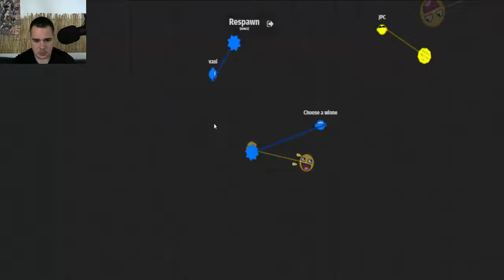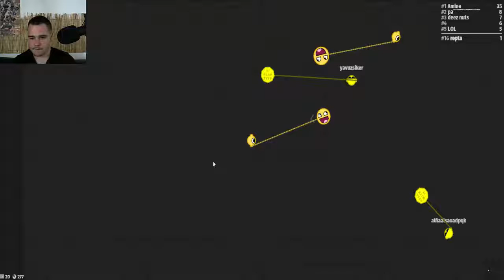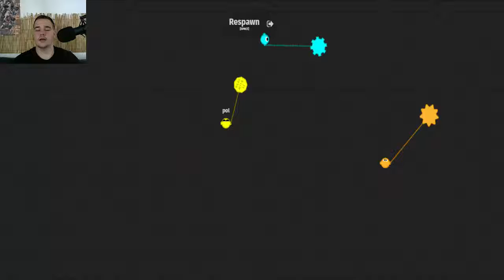SESSION BIFFLAGE (ZLAP.IO)